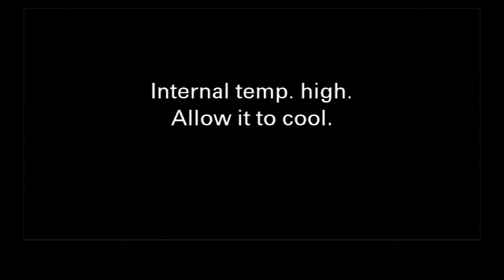Matt Ridley: How New Ideas Emerge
Scientist, journalist and author Matt Ridley joins us for a talk to launch his new book ‘The Evolution of Everything; How New Ideas Emerge’.